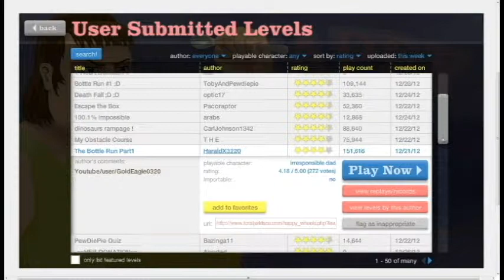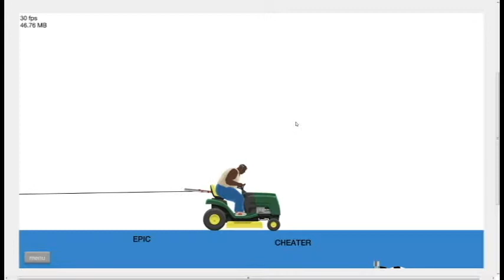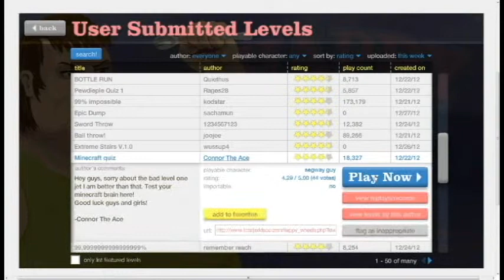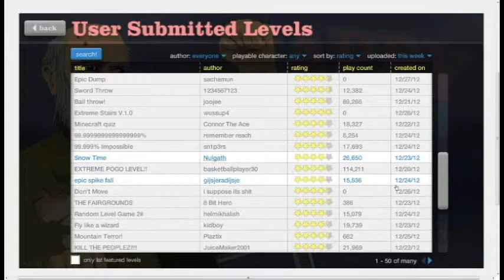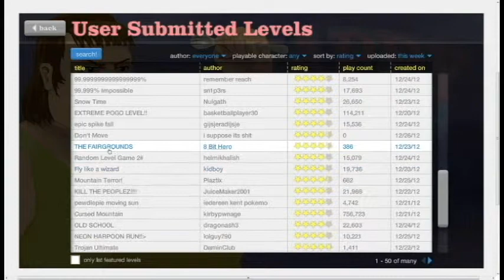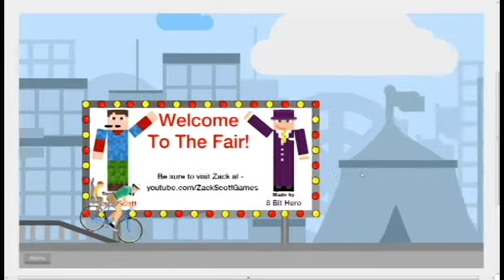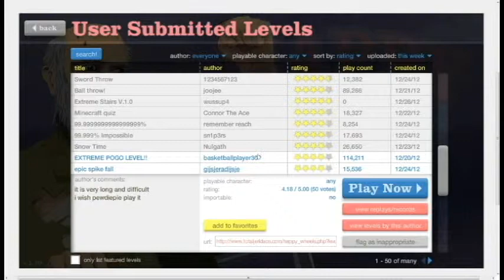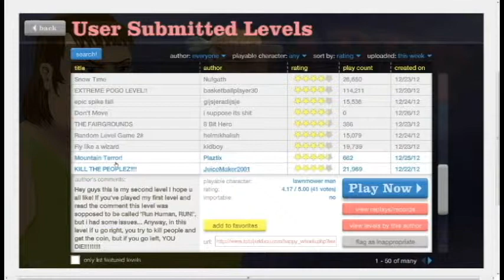Happy Wheels. WWWWeeeeeeeeeee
Pierwszy odcinek z gry Happy Wheels

Miłego oglądania!!!